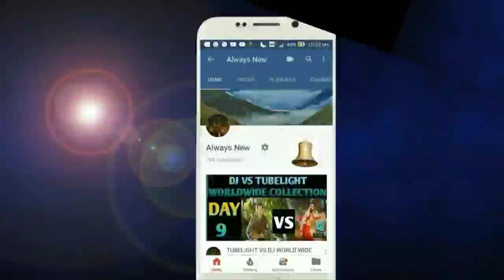Asim - Jacqueline Ka Ye Romantic Aandaj Dekh AAP Bhi Ho Jaoge Fan,Dekhiye Puri Video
Asim - Jacqueline Ka Ye Romantic Aandaj Dekh AAP Bhi Ho Jaoge Fan,Dekhiye apuri Video,
Asim Riaz New Song,
Jacqueline Fernandez new song,
T Series New Song,
Jacqueline Fernandez New Song With Asim Riaz,
Asim Riaz New Song With Jacqueline Fernandez,
T Series new Song With Asim Riaz,
T Series New Song With Jacqueline Fernandez,
Asim- Jacqueline Fernandez Romantic Poster,
Asim Jacqueline Fernandez New romantic Look,